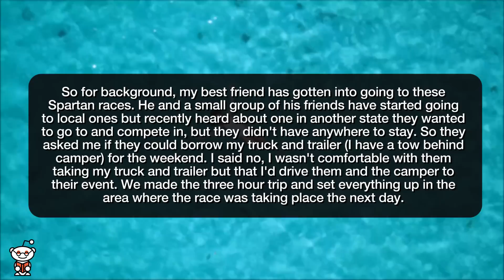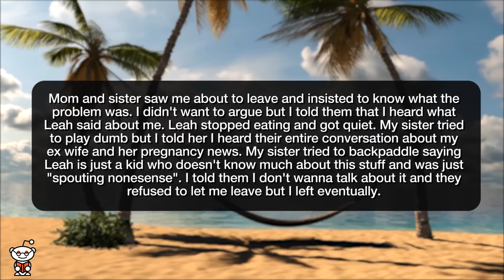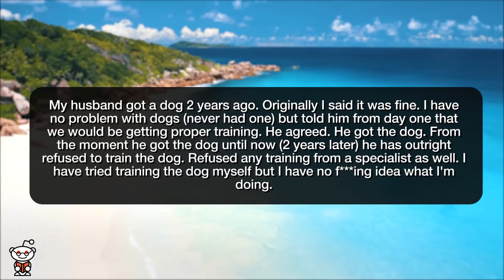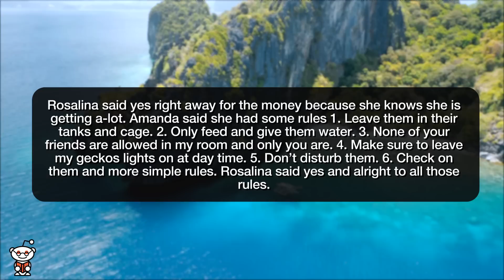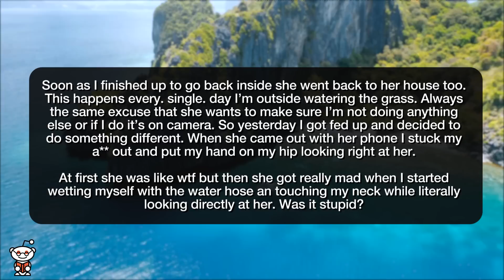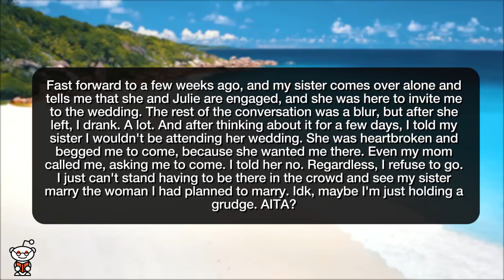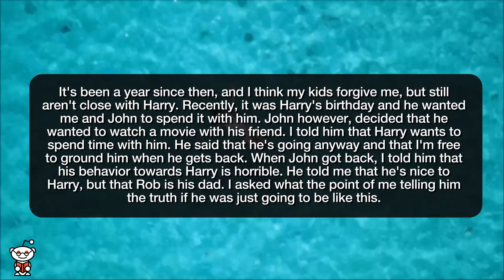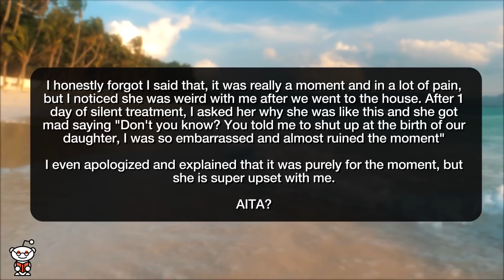r/AmITheAhole | I TOLD MY WIFE TO SHUT UP DURING LABOUR!!! - Reddit Stories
Storytime Reddit Stories r amithejerk? where AITA for leaving my best friend and his friends stranded in an unfamiliar city? AITA? For cutting my niece off college fund because of what she said about me. AITA for the amount I asked to perform at a birthday party? AITA for stating confidently that unless he does something worth noting around the house he has no f***ing say who or what I want around me? AITA for no longer buying my stepdaughter two cats AITA for making sexy poses while neighbor kept recording me for no reason? AITA for refusing to my sister's wedding? AITA for continuing a relationship with my ex husband's kids? AITA for 'forcing' my son to get along with his 'step' father? AITA for telling my wife to shut up during labor?

Story 1 00:00
Story 2 02:53
Story 3 06:04
Story 4 08:20
Story 5 11:52
Story 6 15:13
Story 7 17:56
Story 8 21:35
Story 9 23:16
Story 10 27:15